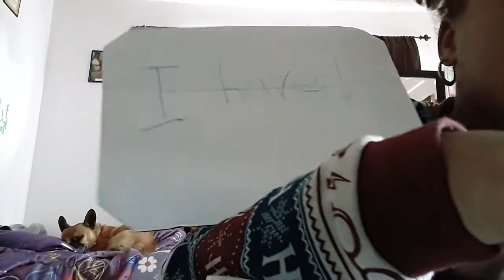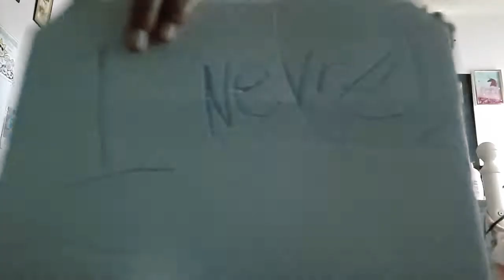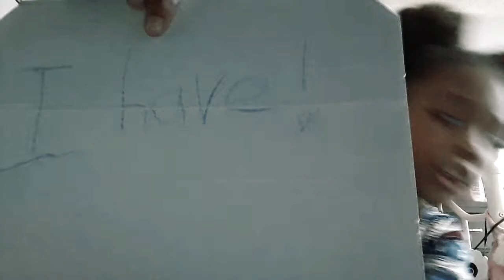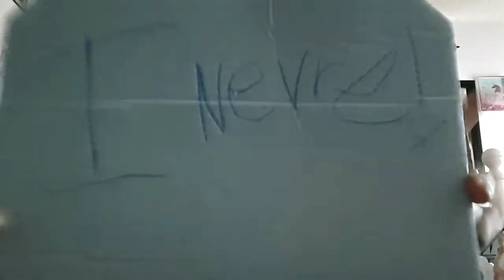A crazy never have I ever